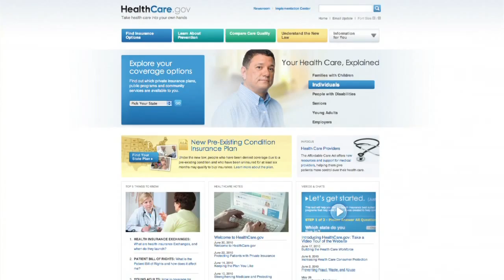Moving Energy Legislation Forward and New Tools for Health Care Reform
U.S. Senator Jeff Bingaman goes over the events of a very busy week in the U.S. Senate in this weekly update—the energy and climate change discussion he and other senators participated in with President Obama, the Energy and Natural Resources Committee's hearing on the Valles Caldera, and General David Petraeus' nomination hearing and unanimous full-Senate confirmation vote.  Bingaman closes by highlighting the new website, HealthCare.gov, which was created in accordance with the new health care reform law to help Americans find and compare health insurance options available to them.